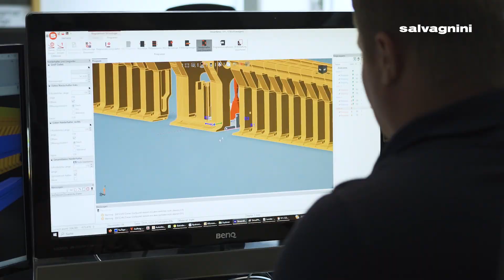M.Köb meets Salvagnini - Tripling production capacity with a P2 panel bender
Founded in 1990, M.Köb is a family-run company mainly specialized in the construction of housings, plants, and facades, but is also a subcontractor in the sheet metal working and powder coating for the machinery industry. With a material consumption of 180 tons, the company boosts a 2.5 million € turnover.

The decision to invest in a Salvagnini P2 panel bender has enhanced M.Köb capacity to process larger orders in less time and to considerably speed up the whole production process.